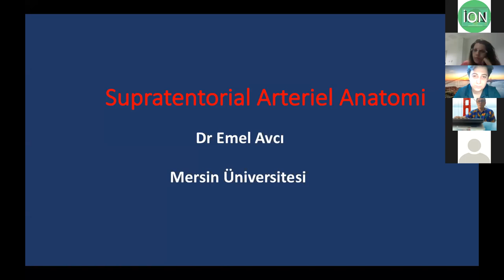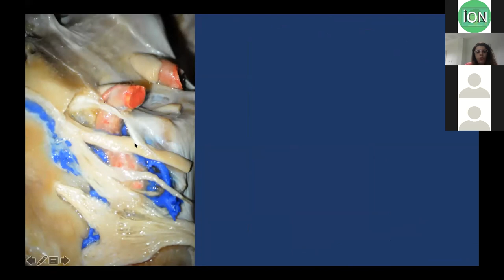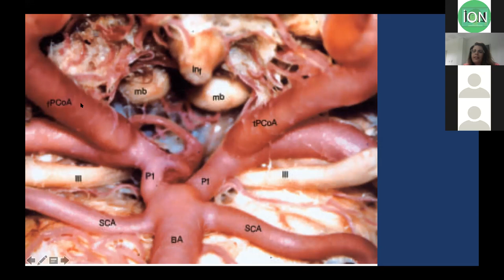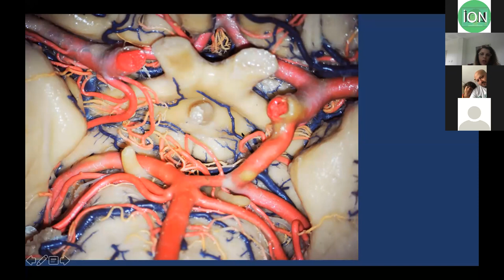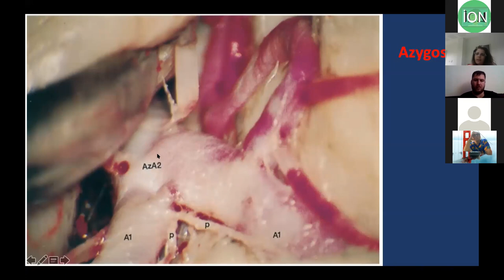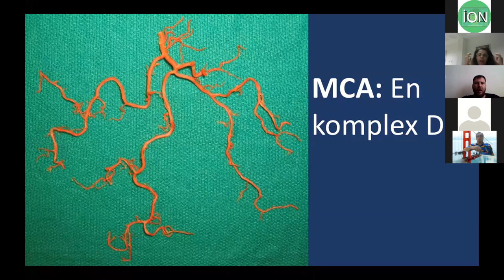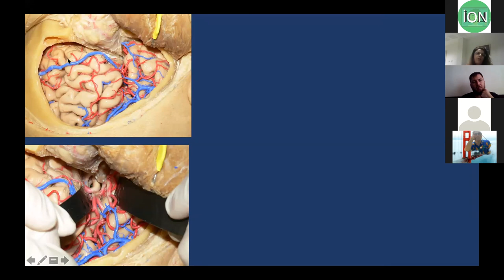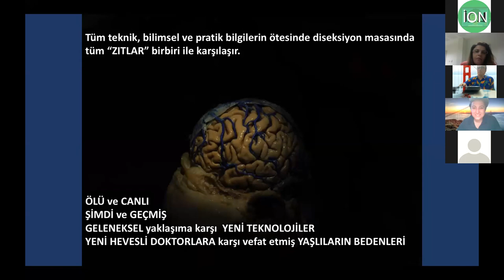İAEH 29. ZOOM sunumu, Avcı: Ön sirkülasyon, 06.08.2020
Prof. Dr. Emel Avcı "Beyin ön sirkülasyon arter anatomisi" anlatıyor. No Explanation Needed!